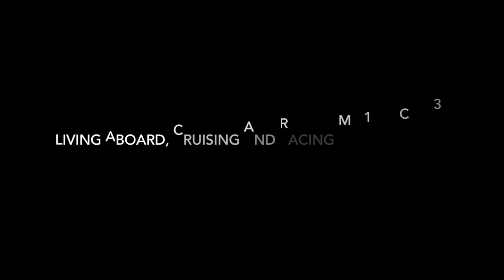Life is Like Sailing - Richmond Oval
A weekend with the kids means fun things to do.  The first night we went to the Richmond Olympic Oval and you will have to see the next video to see the fun outing we did on the water.  :)